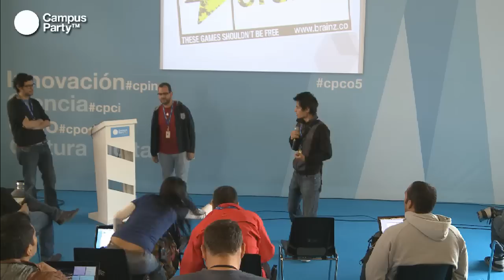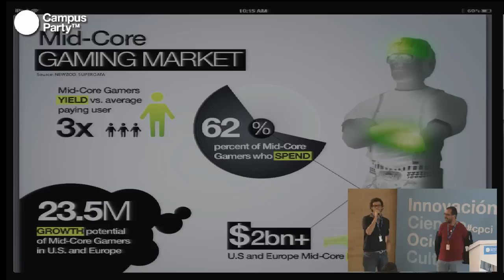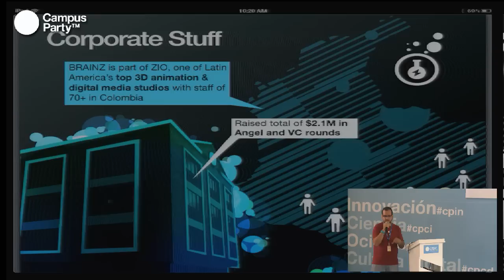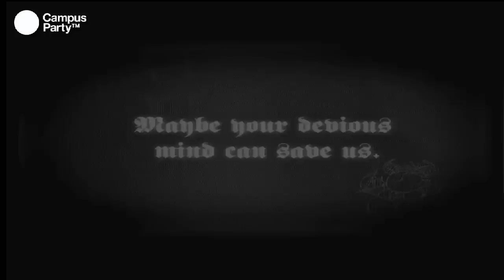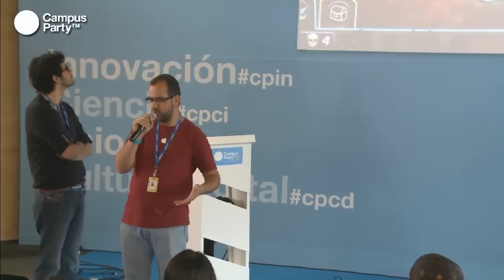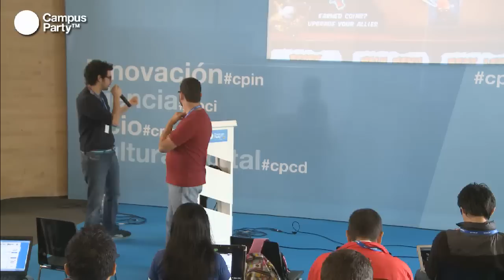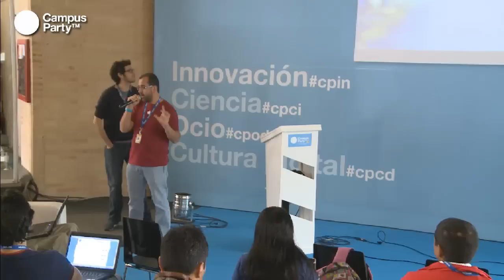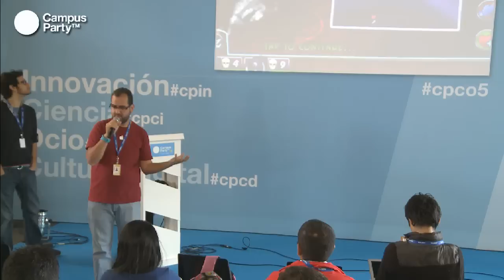CPCO5 - Brainz. Casos de éxito de emprendimiento en videojuegos